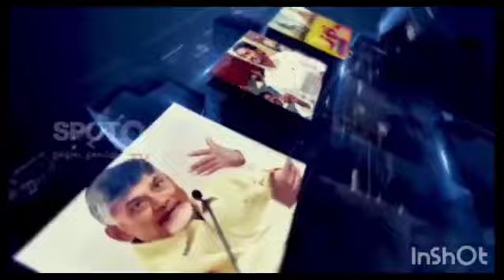We all prepare in this battle!Our strength in this people!The strength of alliances before public